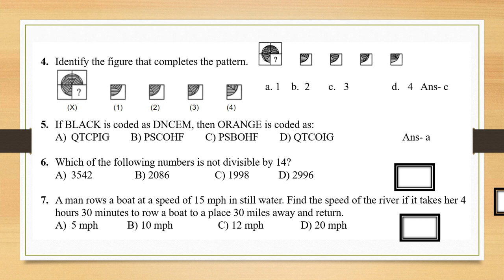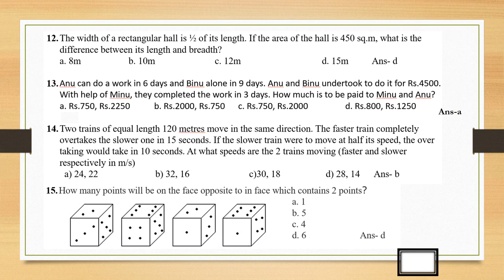Answer Sheet of Sample Paper CSIR General Aptitude 07 08 2019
If you are preparing for CSIR NET exam, so you can not skip PART A because through part you can get maximum 30 marks.

As per the CSIR NET Exam format, the exam consists of three parts – Part A, B, and C. In these 3 sections, Part A is completely dedicated to CSIR NET General Aptitude and remaining two sections consist of questions from any of the opted subjects by the candidates.

Here in this blog, we are going to discuss the CSIR NET Preparation Tips, Strategies and a perfect study plan to crack the CSIR NET Part A General Aptitude Section.